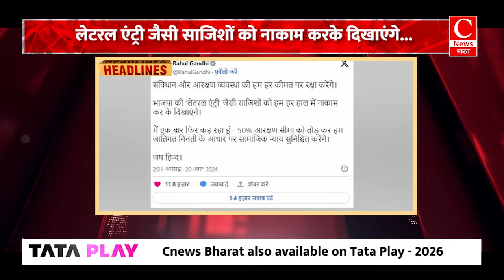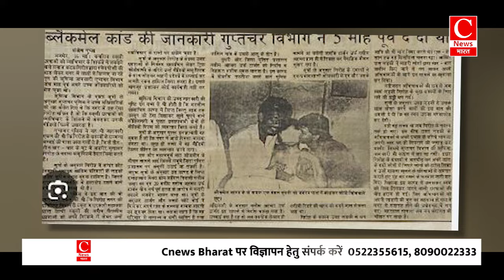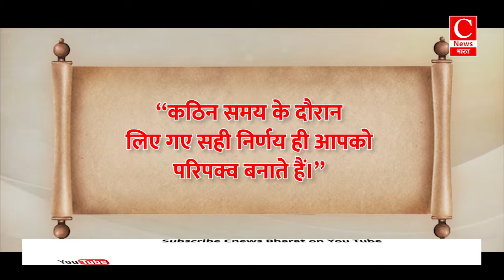आगरा में कोलकाता जैसा कांड होने से बचा, पुलिस ने समय रहते लिया एक्शन || Cnews Bharat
'खबरें अब तक' में...खबरें अब तक में आज बात होगी...मुरादाबाद में महिला नर्स से हुई दरिंदगी की...पीएम मोदी के यूक्रेन दौरे की...और अजमेर कांड पर आए बड़े फैसले की..